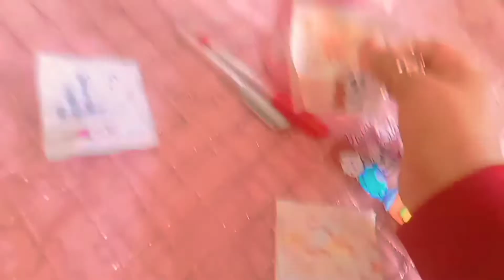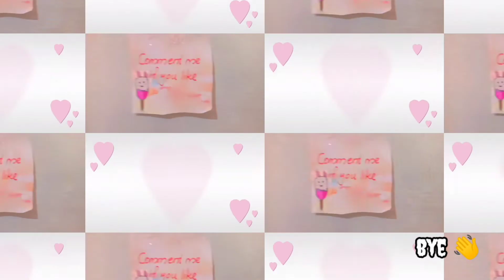D.i.y sticky note made with transparent sheet/.喜欢/sainab,s d.i.y Sainab Art s and Craft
materials required :
    paper(normal),water, sketch pens, transparent sheet,gum( your choice)i use fevicol gum

this is my another vedio link ☝️🖇️
Sainab Art s and Craft

喜欢分
Diy sticky note made with transparent sheet
Easy diy sticky note making
Simple and easy diy sticky note making
Home made sticky note
Sticky note making with transparent sheet gum and fevicol
Diy sticky note nodouble sided tape no chart